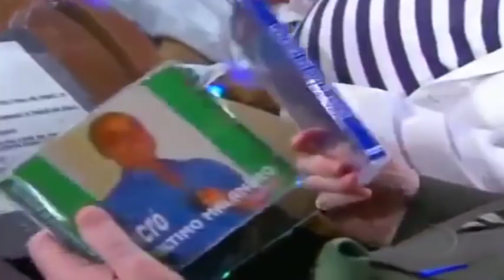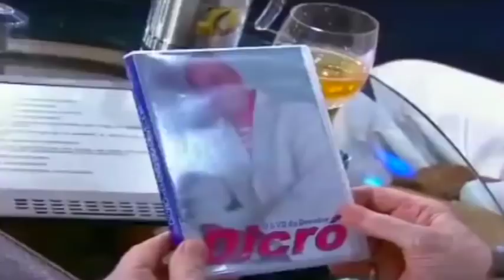DICRÓ - AS MELHORES ENTREVISTAS DO JÔ - 01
DICRÓ - Homenagem a esse grande artista que foi Dicró, entrevista super engraçada, vale a pena conferir!!!
Programa do Jô!!